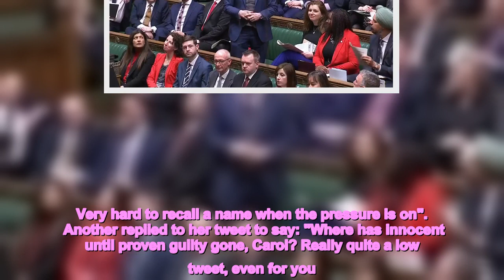Carol Vorderman says 'there's special place in hell' for MP after O'Grady remark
Former Countdown star Carol Vorderman has hit back at PM Dominic Raab over his Paul O'Grady blunder.  Carol has ripped into "bully" Dominic Raab after he mixed up the TV icon's name during Prime Minister's Questions on Wednesday as he filled in for Rishi Sunak. The Deputy PM mistakenly called Paul O'Grady, who died this week, "Paul Grayson" as he answered questions.  However the MP did recognise his mistake and later corrected himself before describing the comedian as an "incredible comic".  READ NEXT: Carol Vorderman parades famous figure in clingy gown as she unveils hair transformation  However, it was too little too late for Carol who ripped into the politician on Twitter.  Tweeting in response, Carol wrote: "DominDick Ar*e Ooh soz I got his name wrong."  She added: "Name checking Paul O'Grady as 'Paul Grayson' in the House of Commons today For many reasons, I think there's a special place in hell for this bullying piece of. Don't you?"  Some fans rallied in response to Carol's tweet, praising the former Countdown star for calling it out. One tweeted: "I love it when Carol comes with the fighting talk! Well said".  Another added: "Well done Carol. This misnaming of people they are all doing shows a total lack of respect. Its intentional and rips my knitting."  "He then went onto suggest he knew what Paul O’Grady and Lily Savage would both (yeah he seems to think they’re two people) would think politically. Despite Paul being vocal anti Tory. Disrespectful and arrogant of raab," said a third.  Another wrote: "Paul O'Grady was a national treasure and to belittle his memory in this way was disgusting. @DominicRaab whether you liked the man or not you should not be laughing even if it was a genuine mistake, which I doubt. Imagine how his family must be feeling."  However, some fans felt Carol's criticism was too harsh for what they deemed to be a simple mistake. One tweet wrote: "Ah to be fair I'm having to think very hard when I sing the National anthem these days. Very hard to recall a name when the pressure is on".  Another replied to her tweet to say: "Where has innocent until proven guilty gone, Carol? Really quite a low tweet, even for you. I think the way you behave on twitter sometimes, as demonstrated in your current tweet, it’s you that’s the bully here. Or is it only applicable if you’re a Tory?"